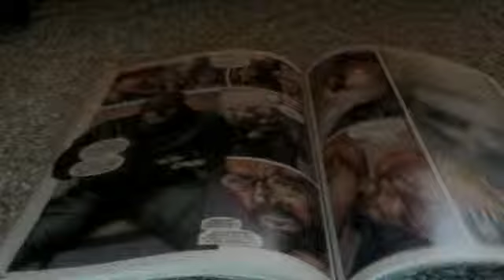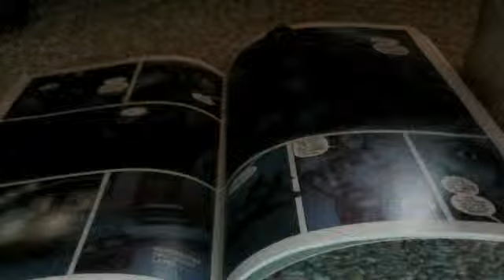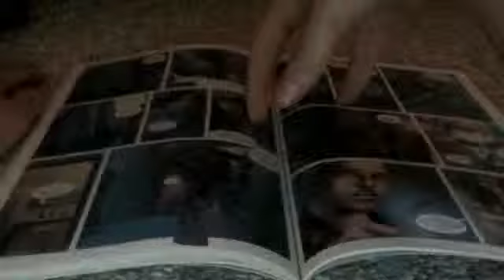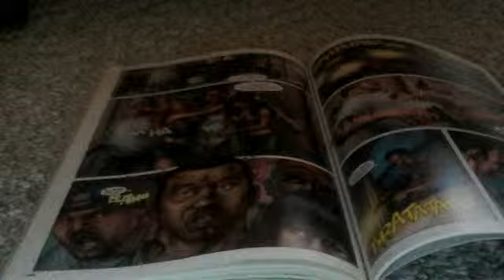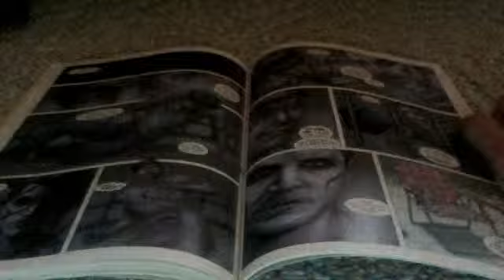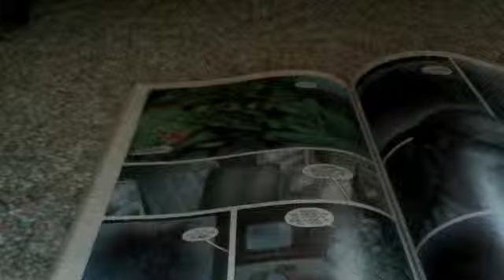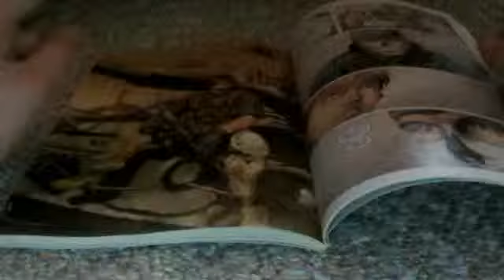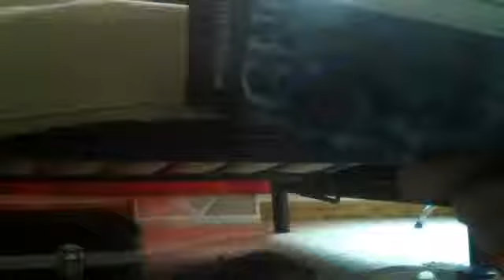COD: Mw2 Ghost Dead Won't Rise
Characters:
Lt. Simon "Ghost" Riley
Cpt. Kevin Sparks
Lt. Marcus Washington
Col. Barber
Gilberto